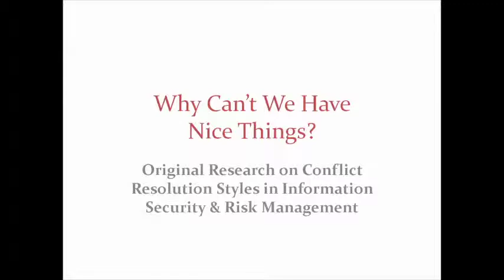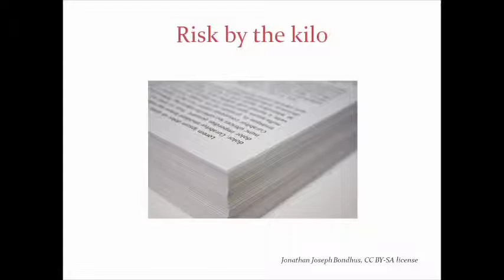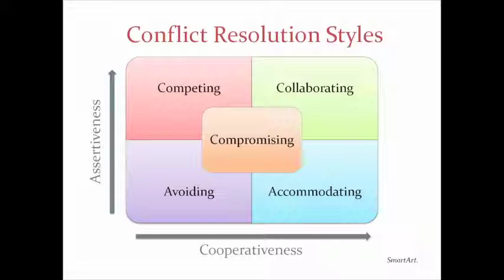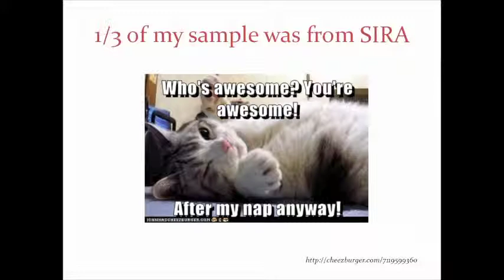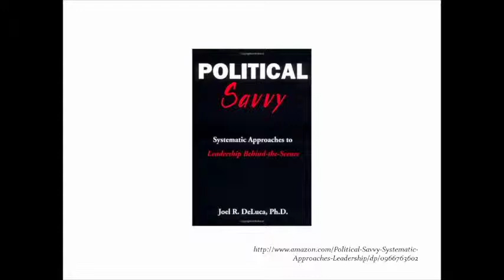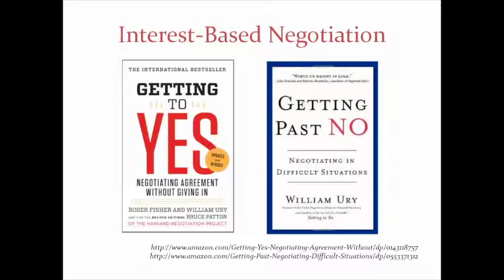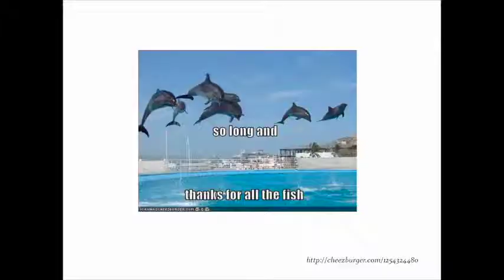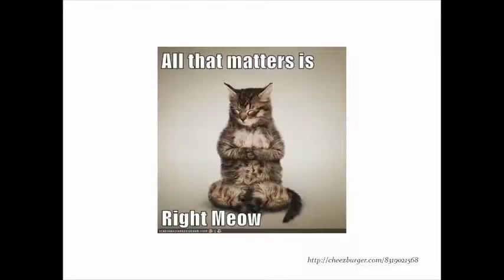Rachel Lininger • SIRACon 2014 • Conflict Resolution Styles in Info Security & Risk Mgmt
Conflict can be a good thing, really. Without it, we get groupthink and dumb decisions. But how we approach and resolve conflicts can make the difference between healthy conflict and an unproductive, frustrating fight. Why do we have so much of the latter in information security and risk management?

My graduate research on the conflict resolution style preferences of information risk professionals sheds light on the “culture of no”: why infosec conflict so often results in fights, why we keep burning bridges to make a point, and why people can be unwilling to talk to us. More importantly, this research gives us ideas on how we can resolve conflicts without burning all the bridges – in other words, how we can begin to have nice things.